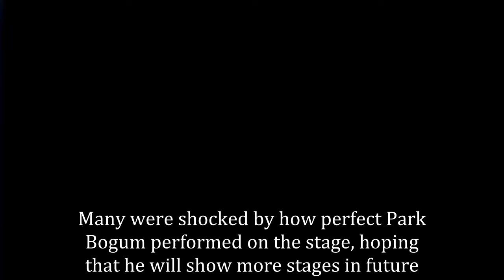Park Bogum Turned into an Idol for a Night... His Performance will Make Your Jaw Dropped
Watching this one particular performance of Park Bogum will make crave to see him debuting as an idol.

During his fan meeting, '2018 Seoul Fan Meeting Ba.Ra.Bom,' which was held at Kyunghee University, Seoul, the actor showed off what he got other than acting. At the night, Park Bogum went up on the stage with his back dancers, performing 'With You.'